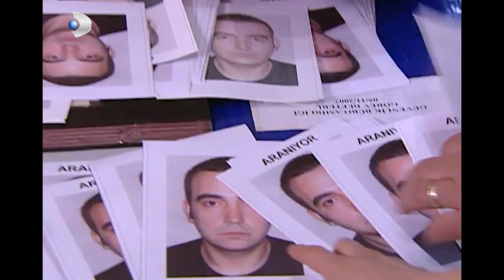Nine Neden Ağladı? - Menekşe ile Halil 36.Bölüm